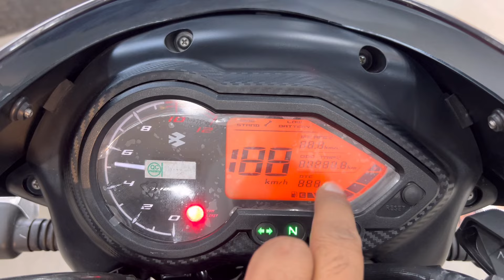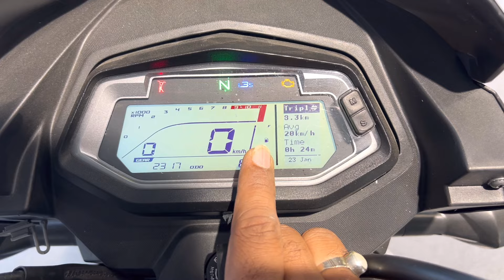सिर्फ ₹6600 का अन्तर😱 2024 Bajaj Pulsar 125 Vs Hero Glamour Xtec 125 Details Comparison | Price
Sirf₹6600 का अन्तर 2024 Bajaj Pulsar 125 Vs Hero Glamour Xtec 125 Details Comparison | Price

Dosto Is Video Me Mene Hero Glamour 125 Xtec Vs Bajaj Pulsar 125 Split seat Ka Review Kiya Hai Jisme Mene Iske Price features mileage Ke Bare Me Bataya Hai I Hope Ye Video Apko Acha Lagega So Video Ko Like Aur Share Karen.

Topic Cover -
1. bajaj pulsar 125 vs hero glamour 125
2. glamour 125 vs pulsar 125
3. bajaj pulsar 125 split seat price
4. glamour xtec on road price
5. glamour xtec review